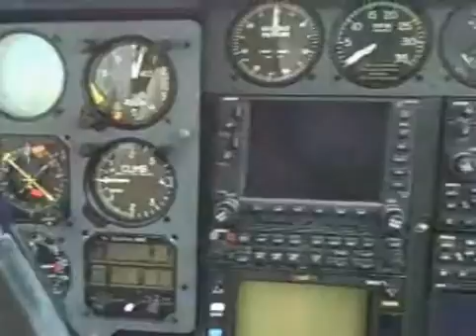(SOLD) CR Panther Navjo Aircraft GAircraft Airplane Piston Twin